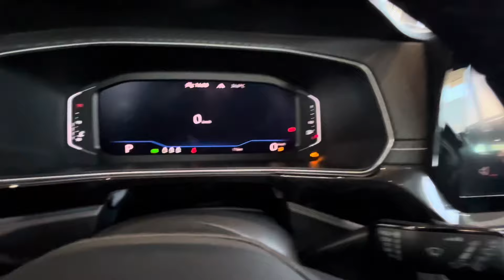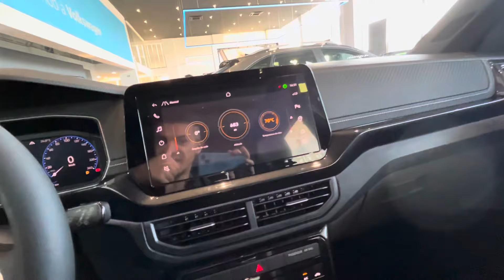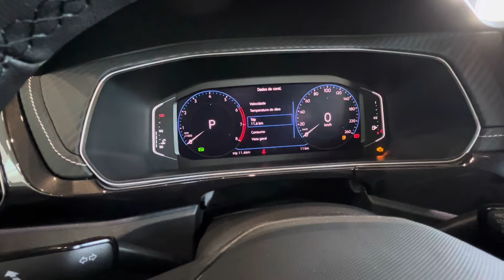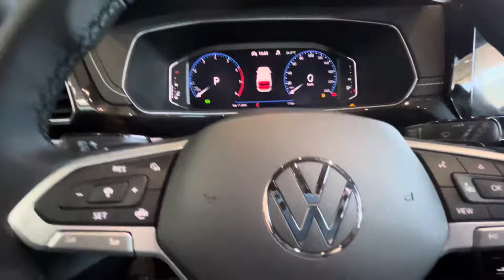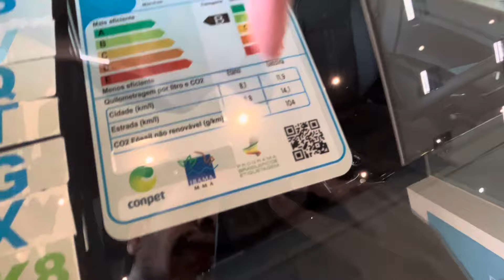NOVO TCROSS 2025! PREÇO ATUALIZADO DA COMFORTLINE 1.0 TURBO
NOVA TCROSS 2025! PREÇOS DA COMFORTLINE 1.0 TURBO COM OPCIONAIS